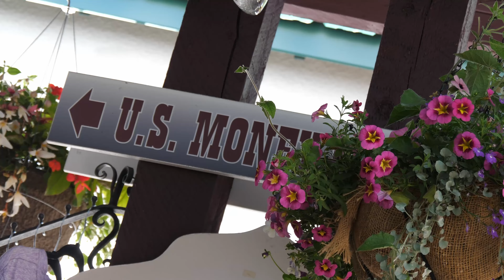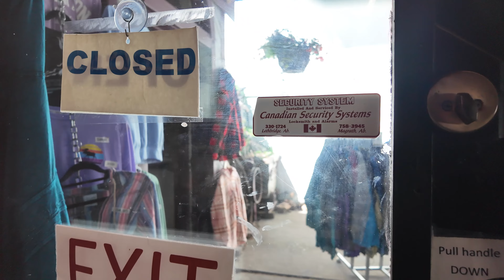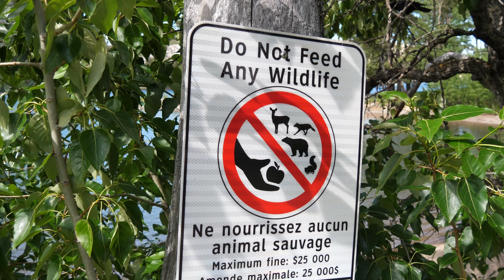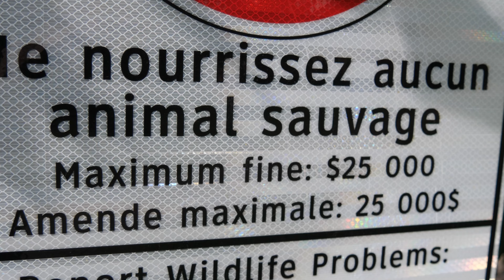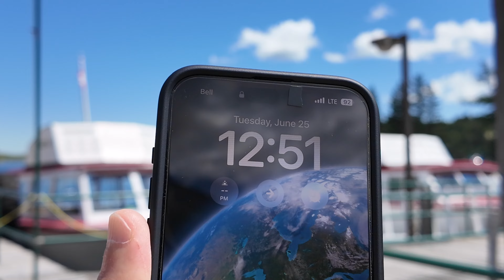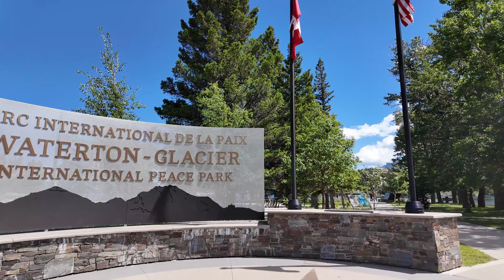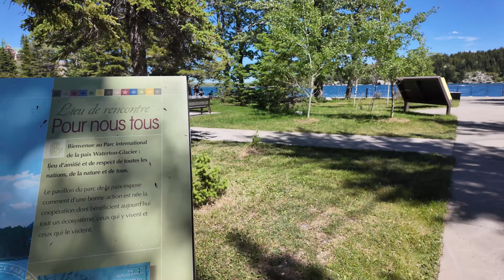WATERTON Village Walking Tour 4K🇨🇦 Canada Travel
WATERTON Village Walking Tour 4K🇨🇦 Canada Travel vlog
Waterton Park, commonly referred to as Waterton, is a small beautiful village in Rocky Mountains in southwestern Alberta, Canada. This beautiful place is very close to USA border, Montana state. Summer good day and good vibes
If the heart of Waterton Lakes National Park is a small mountain village -  Waterton. This tiny, vibrant town site is an epicenter of activity, full of fun possibilities, great accommodations, necessary conveniences, and dining experiences that run the gamut from casual to white linen. Waterton is decidedly low key – and despite the park’s popularity, you’ll never have to fight crowds while wandering the streets. Somehow or other, Waterton has managed to maintain its authenticity and its exclusivity. Americans love to travel to this village because it is very close to US CANADA border

My YouTube Equipment and Deals

Video chapters
00:59 Waterton Avenue - village main street
01:28  Waterton Ice Cream
04:40 Waterton Lakeside Resort & Spa
06:33 Waterton Lake Lake cruise
07:41 Waterton marina
08:17 Waterton - Glacier International Peace Park
10:05 Prince of Wales hotel
10:31 Waterton lake shore walk
10:50 Lakeside Resort & Spa
14:07 Wind Flower Avenue
16:10 Welch's Chocolate Shop
18:28 Waterton Lakes National Park Visitor Centre

Lvfree Adventures